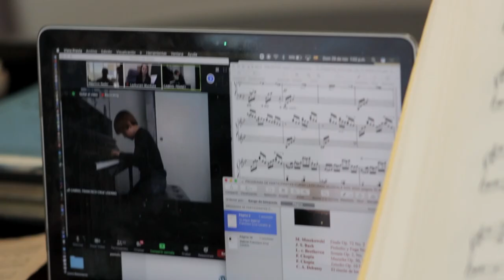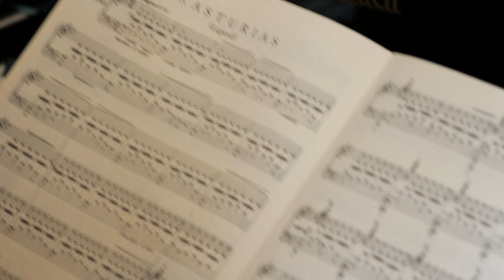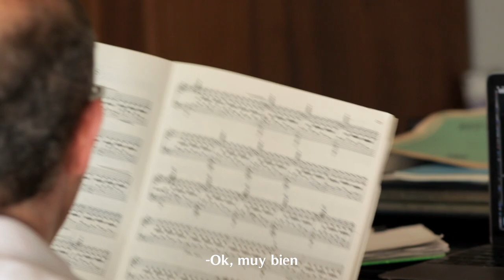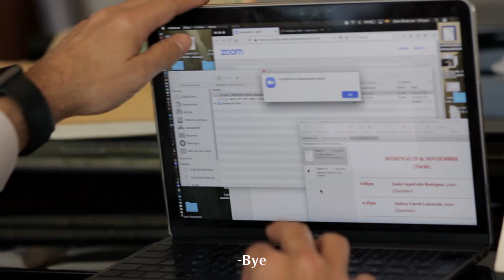Un pianista en cuarentena (Cortometraje Documental)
Directed by: Mauricio Nader Zavala
DoP: Mauricio Nader Zavala
Cast: Mauricio Nader Schekaiban, Gabriel Francisco Cruz Lozano

MÉXICO - 2020

Taller Cinefotografía Documental
Centro de Capacitación Cinematográfica (CCC)
Impartido por Luis Montalvo